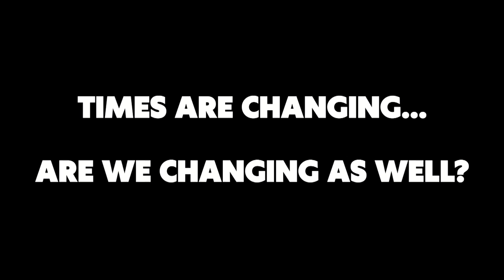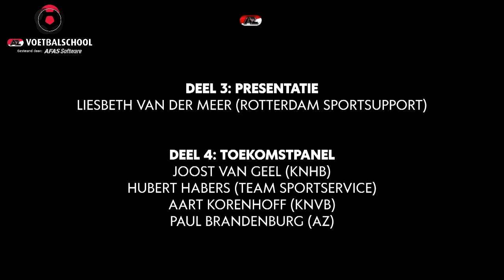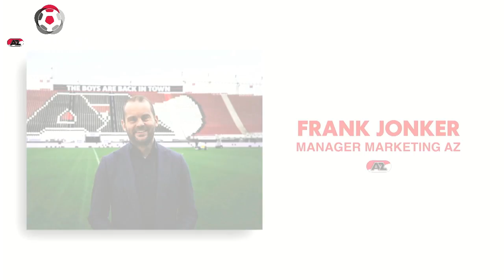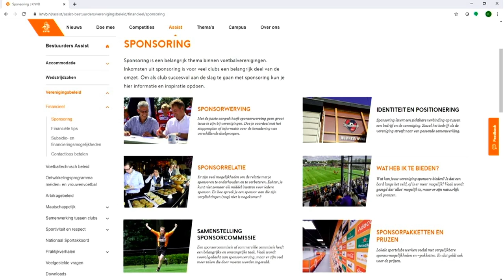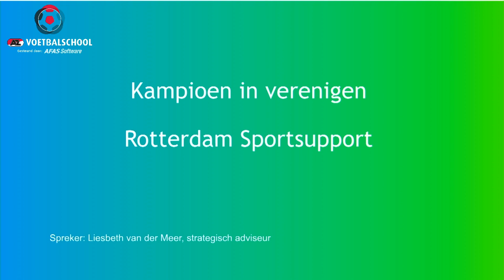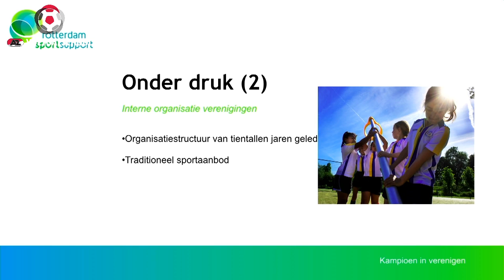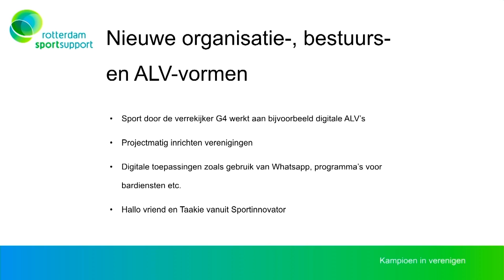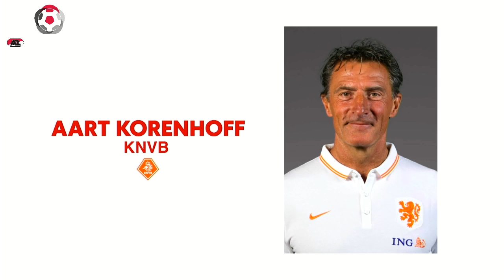AZ Voetbalschool Seminar | De amateurclub van de toekomst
De elfde editie van het AZ Voetbalschool Seminar (donderdag 5 maart in het AFAS Stadion) staat in het teken van 'de amateurclub van de toekomst'. Ingezoomd wordt op de plaats en rol van het verenigingswezen in een veranderende wereld. Hoe versterk je anno 2020 de binding met leden, vrijwilligers en sponsoren?

19:59 Paul Brandenburg | Hoofd Jeugdopleiding AZ

27:35 Max Huiberts | Directeur Voetbalzaken AZ

1:06:42 Chantal Dane (Vomar), Frank Jonker (AZ) en Martijn Delahaye (AFAS) | Paneldiscussie

2:16:17 Liesbeth van der Meer | Rotterdam Sportsupport

2:48:50 Aart Korenhoff (KNVB), Joost van Geel (KNHB), Hubert Habers (Sportservice) | Paneldiscussie